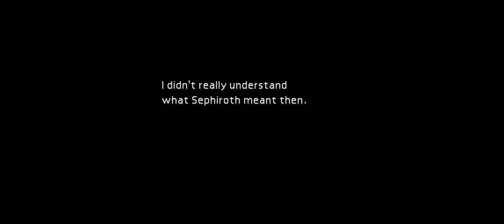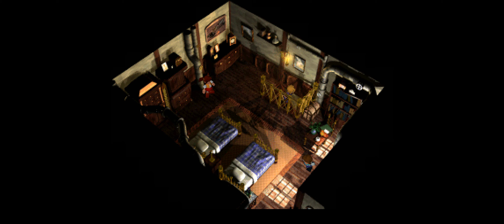Final Fantasy Vii 2020 05 03 21 50 02 09